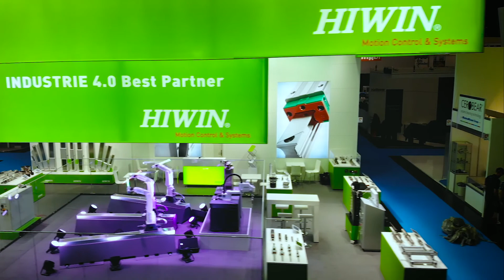HIWIN auf der Automatica 2018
Bewegung ist unsere Leidenschaft, ein kurzer Rundgang über den HIWIN-Messestand auf der Automatica 2018. Wir freuen uns auf ihren Besuch.

HIWIN, der Motion Control & Systems Spezialist, zeigt auf der Automatica 2018 sein Know-how in der Antriebstechnik.

Wir bewegen.